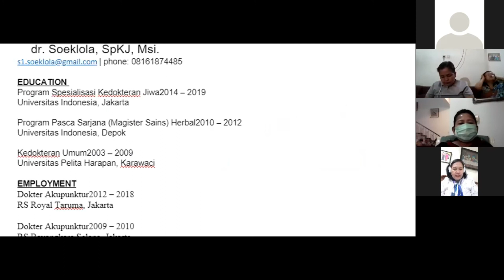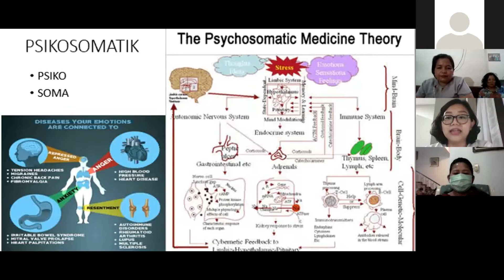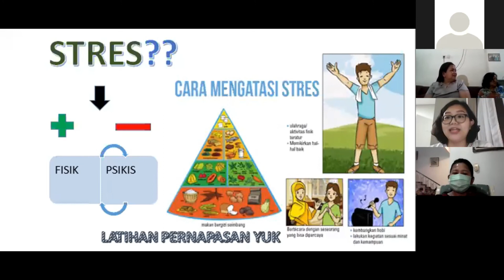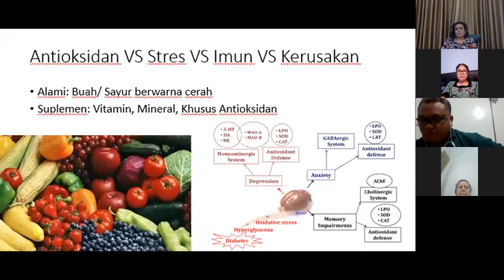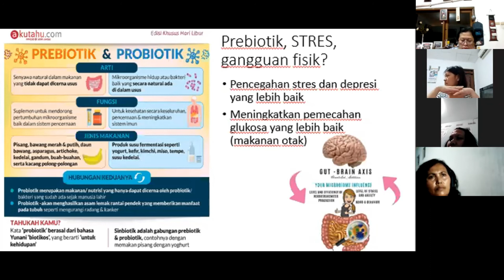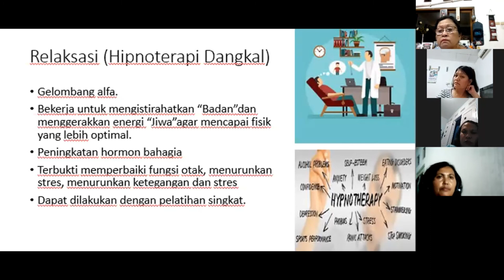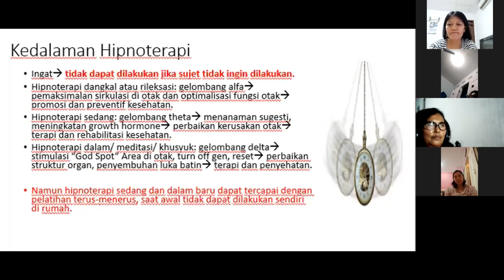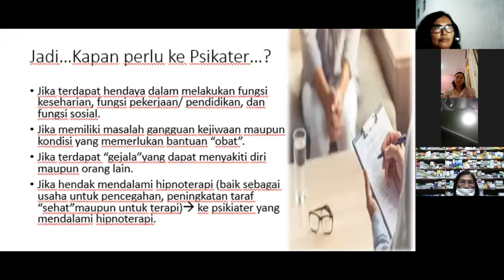SESI 2 WEBINAR MORIA GBKP KARAWACI,31 AGUSTUS 2020